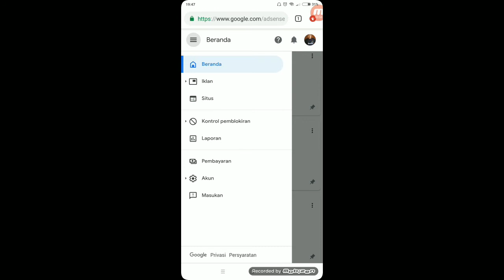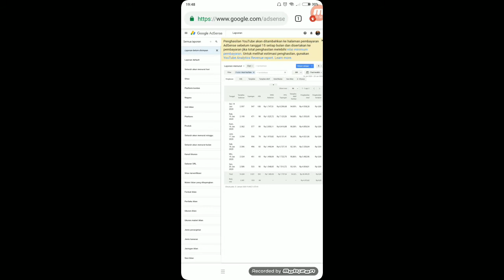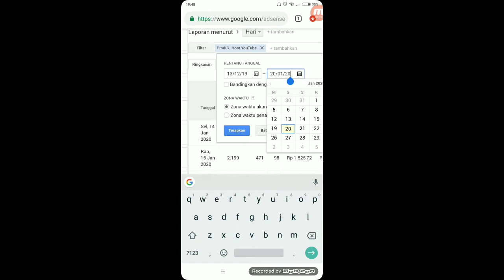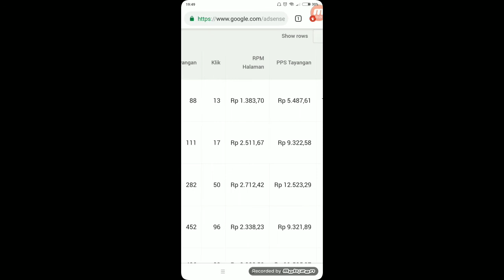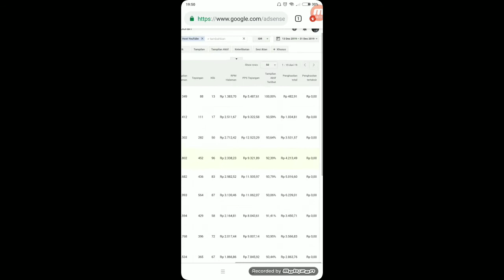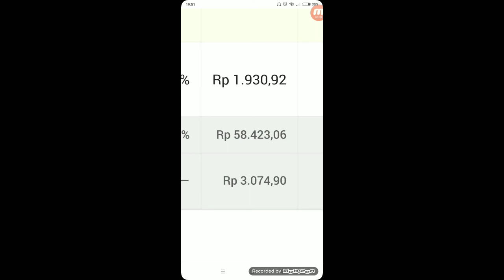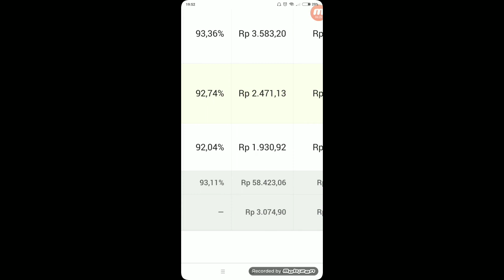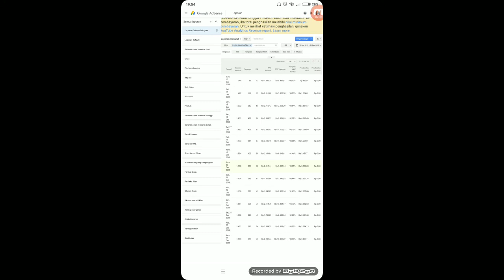Gaji Youtuber pemula 2000 subscriber, 18 hari pertama setelah di Monetisasi, $50 ?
bagi kalian yang ingin tau berapa sih penghasilan Youtuber pemula 18 hari setelah di Monetisasi, kuy simak videonya sampai habis